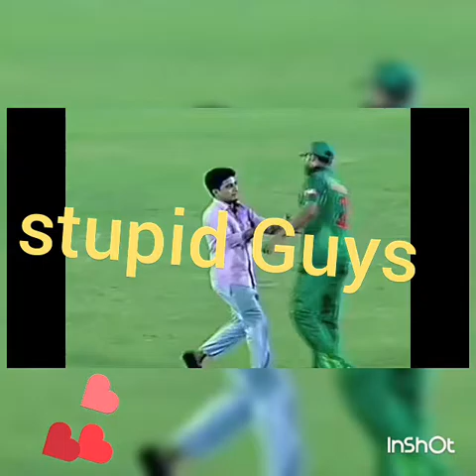Mashrafi's hug with a crazy fan,,,,,